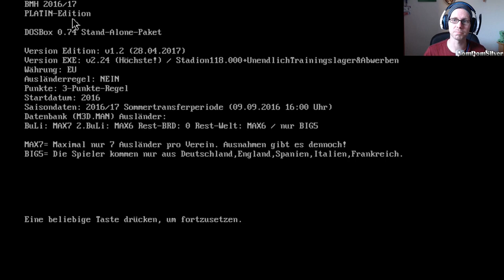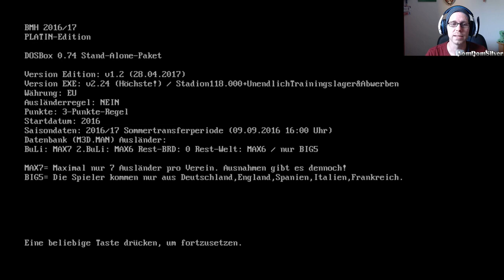Bundesliga Manager Hattrick ★ Lets Play BMH ★ #001 ★ Retro-Feeling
Wenn du mich unterstützen willst (ohne Mehrkosten!)

Bundesliga Manager Hattrick ★ Fussball Manager ★ Retro Game ★ Download Vollversion kostenlos ★ aktueller Datensatz 16/17

Ein Spiel, dass ich schon in meiner Jugend gesuchtet habe. Warum habe ich Bundesliga Manager Hattrick (oder kurz BMH) nicht schon früher als Lets Play gespielt? Ach ja, es ist ja ein wahres Retro-Game und daher wird es kaum Zuschauer bekommen ;-) Das sollte mich aber nicht davon abhalten, etwas zu spielen, worauf ich und der ein oder andere Zuschauer richtig Bock drauf hat, oder? Genau so sehe ich das auch und daher starte ich mit dem 1.FC Köln ganz  unten in der Amateur-Liga, um mit ihm irgendwann einmal die Champions League zu gewinnen. Mit dem aktuellen Datensatz der Saison 2016/17 (Stand: 25.9.17, aktuellster Datensatz, Anm. d.Red.) haben wir sogar die fast aktuellen Spieler in unserem Kader und peilen bereits in der 1.Saison als Trainer den Aufstieg in die Regionalliga an. Werden wir es schaffen? Siehe selbst und drücke mir mit dem 1.FC Köln die Daumen (Auch wenn du Gladbacher bist!).

BUNDESLIGA MANAGER HATTRICK
Genre: Fussball-Manager
Entwickler: KRON Simulation Software
Publisher: Software 2000
Release: 1994
Version: Full-Version

LETS PLAY BMH
Kommentiert von LomDomSilver